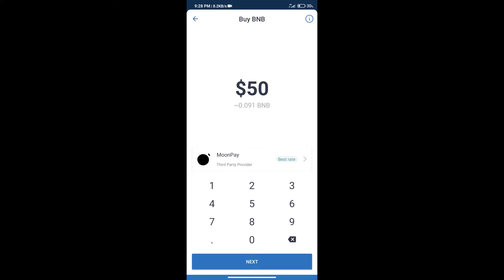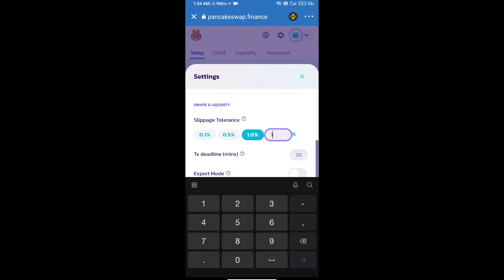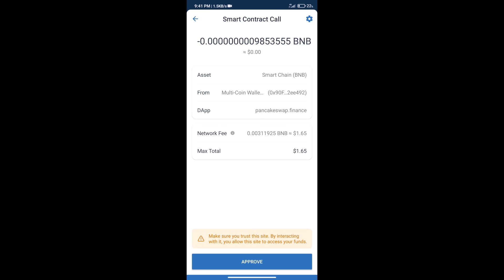How to Buy TANKPAD Token (TPAD) Using PancakeSwap On Trust Wallet OR MetaMask Wallet